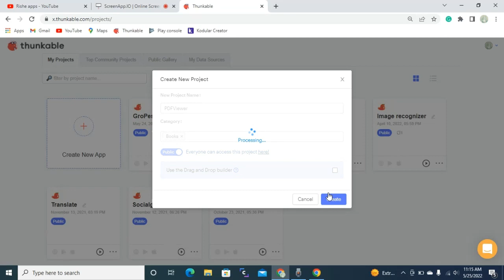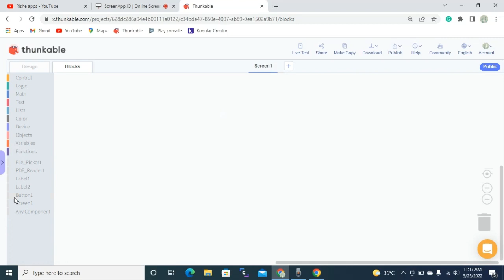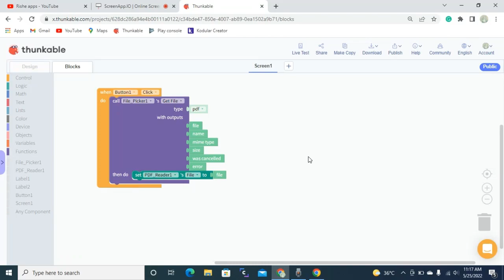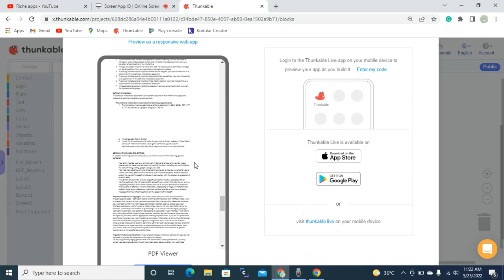How to create an PDF Viewer app in thunkable?| PDF Uploading app | Blocks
PDF viewer component is available in thunkable under data named
section at the right bottom of the thunkable website.